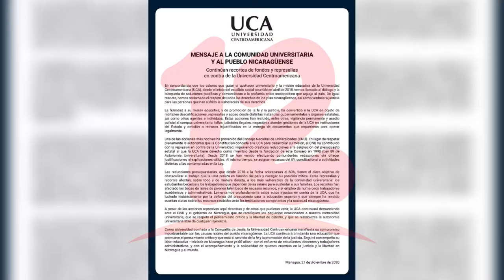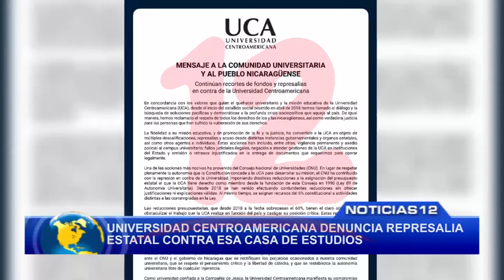Universidad Centroamericana denuncia represalia estatal contra esa casa de estudios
NosResistimosAlEmbargo Universidad Centroamericana denuncia represalia estatal contra esa casa de estudios.